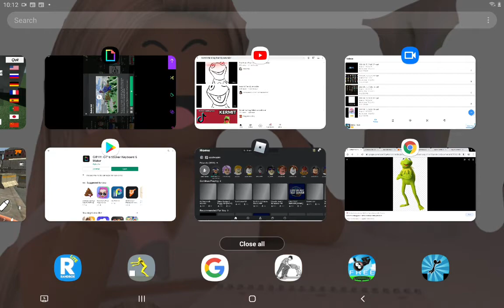just a friendly reminder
it's just a friendly reminder!